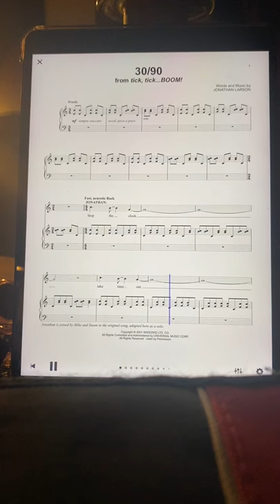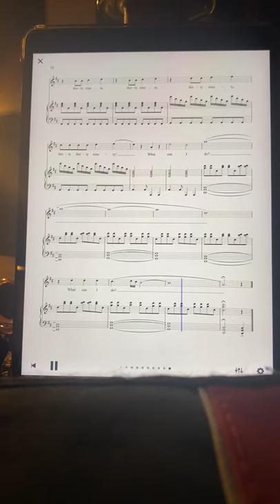30/90 tick tick boom practice track